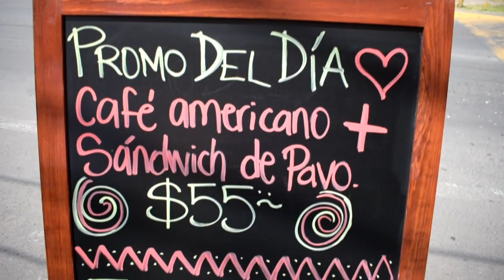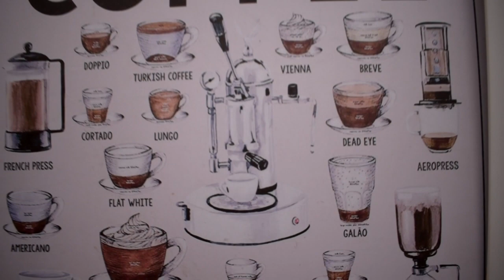MALTEADA DE GANSITO | CHILAQUILES DE COCHINITA Y SANDWICHPIZZA en KALIKUA CAFÉ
Horario:
Lunes a Viernes
09:00  - 17:00
Sábado
09:00 - 15:00